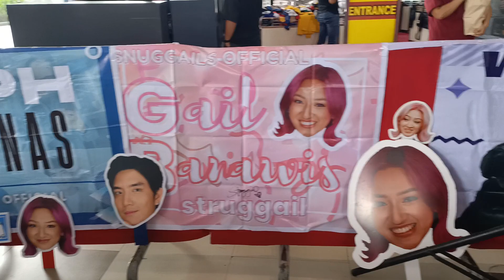Flexing Tarpaulins, sintra, and bubble head used during Connected Mallshow